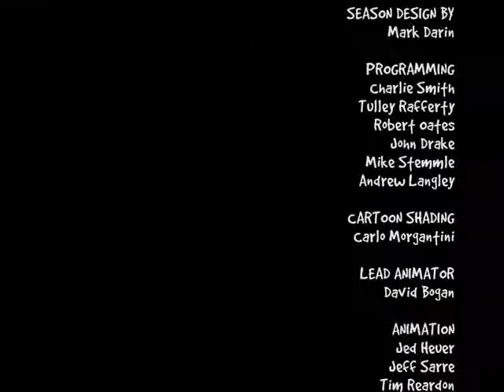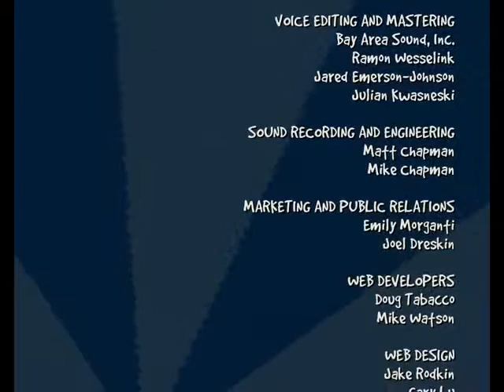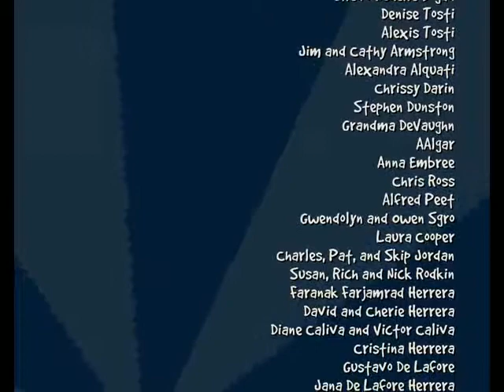Geek Raiders - 8-bit Is Enough - FINALE (SBCG4AP GRAND FINALE)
Well, folks. This is it. The last episode of this vid series.
It's been a long, goofy ride, but thanks for sticking with us until this, the very end, of Strong Bad's Cool Game For Attractive People.
Initially, we only played this because it was a part of important Internet and pop culture that Maddy never really got into, but Sam was all about back in the day. By the end of this, though, Maddy is also arguably, quite a fan of the silly antics of Homestar, Strong Bad, and the old crew. We hope you guys are now, too.
And we hope you stick around with us Geek Raiders for more videos!